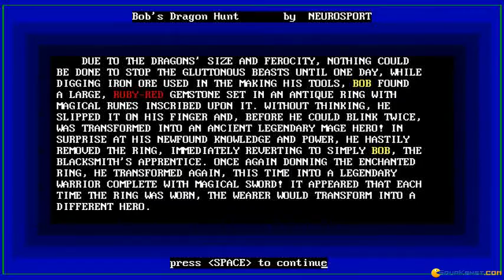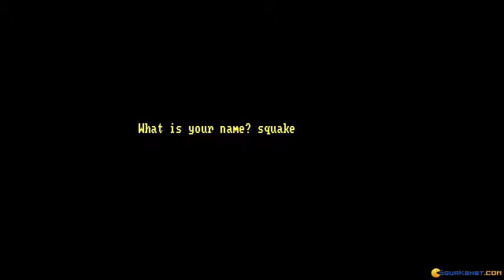Bob's Dragon Hunt gameplay (PC Game, 1992)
Introduction and gameplay for Bob's Dragon Hunt, Dos PC game produced by Neurosport in 1992
Bob's Dragon Hunt is an interesting game, a 3D adventure,  three-dimensional dungeon crawl, wading through all variety of draconic enemies.